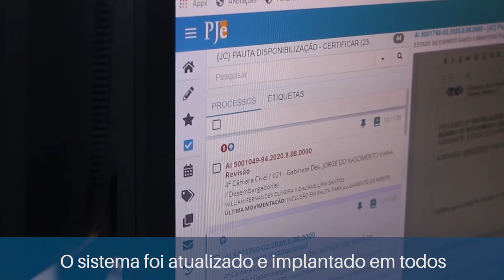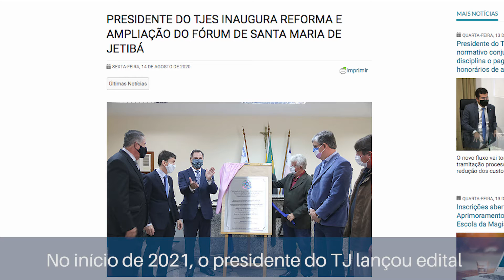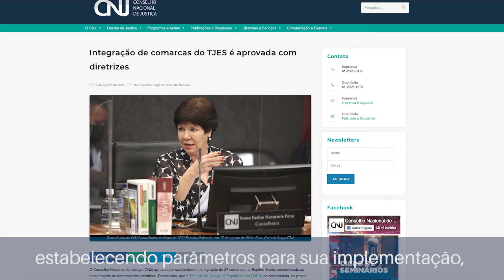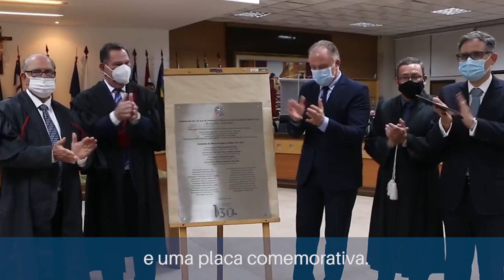Relatório do Biênio 2020-2021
Confira um resumo dos projetos realizados na gestão do desembargador Ronaldo Gonçalves de Sousa à frente do TJES no biênio 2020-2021.